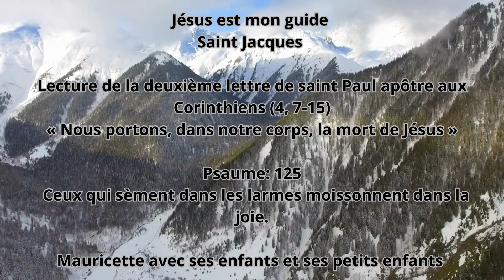Jésus mon guide 250724 Mauricette